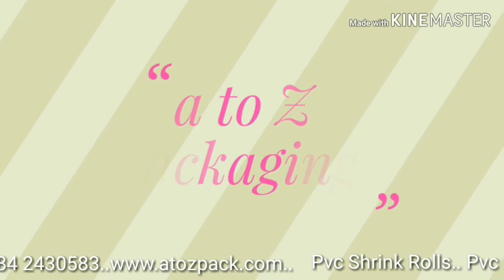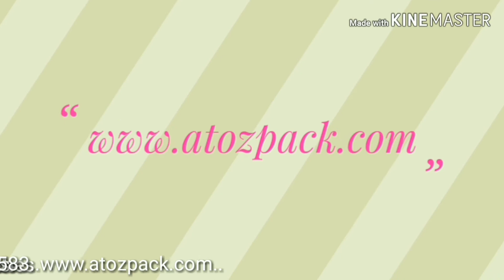ART OF PACKING WITH LOW COST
PVC shrink pouches ,branded labels,rolls  for packing ,grouping,specializing etc
For more details visit AtoZ Packagings,Kochi